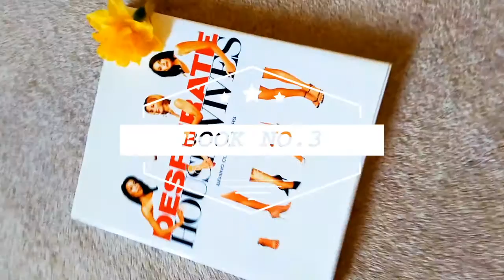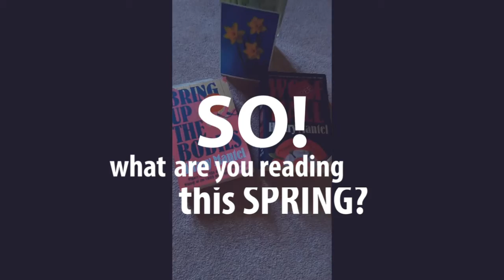MissC- Spring Reading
Recommended reading for the Spring Holidays!

Thank you to Heroboard for the music!